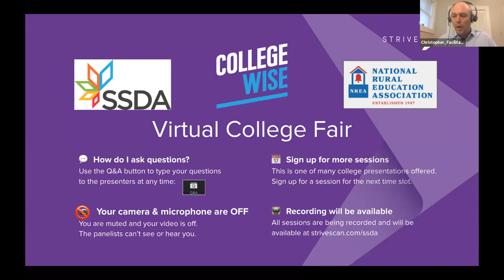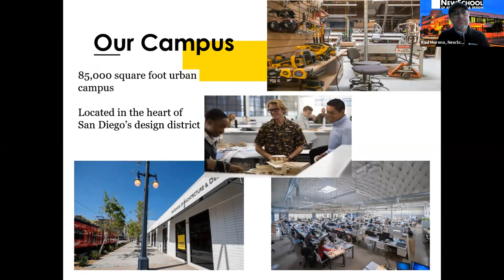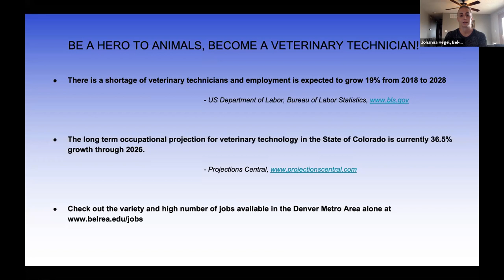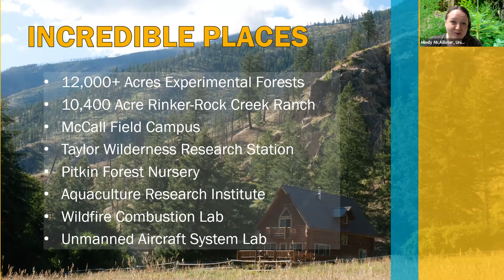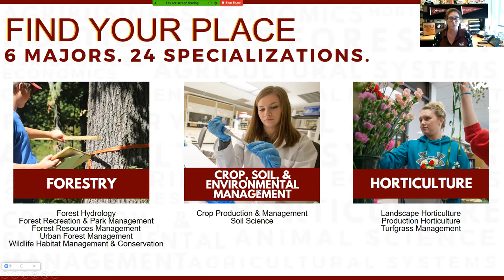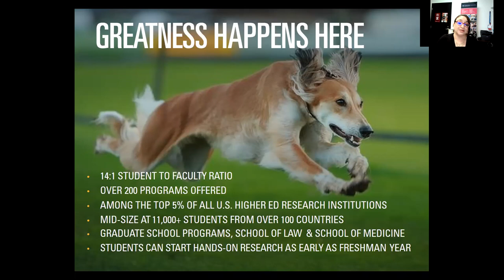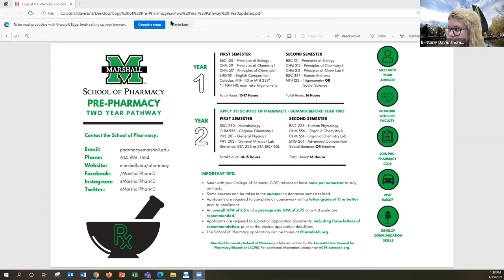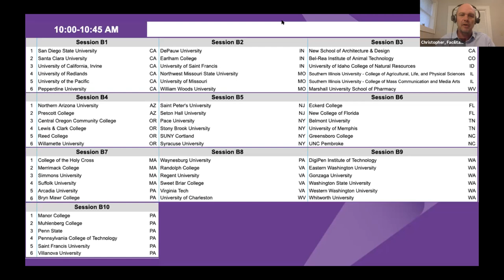Session B3 - Small School Districts Virtual College Fair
In this session, you will hear from the following institutions:

New School of Architecture & Design CA
Bel-Rea Institute of Animal Technology CO
University of Idaho College of Natural Resources ID
Southern Illinois University - College of Agricultural, Life, and Physical Sciences IL
Southern Illinois University - College of Mass Communication and Media Arts IL
Marshall University School of Pharmacy WV